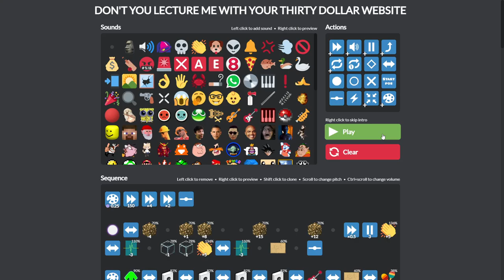TPOT intro but it's in thirtydollar.website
Gibberish!! from @BFDI but it's in thirtydollar.website
the first and probably last thing i'll make on this site lol

big mcthankies from mcspankies to @blokos_ for recording this for me